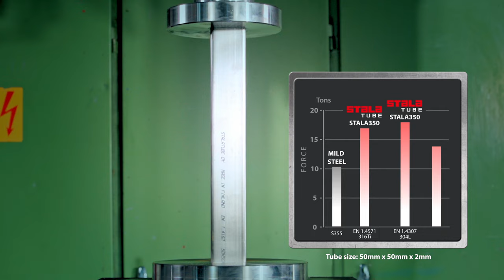Stalatube X Pekka feat. Jamie Hyneman | Official Trailer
Welcome to the world of stainless steel hollow sections presented by Stalatube. This is the video series where Stalatube's engineer Pekka tests stainless steel hollow sections with a world-known actor, Professor Mr. Jamie Hyneman. The series comprises three parts in which Pekka and Jamie subject various steel grades to practical studies: pressure testing, roll-over testing, and tensile testing. The ultimate question is which steel grade emerges as the strongest and most superior among them all?

Do you want to be the first to know more about the following tests?